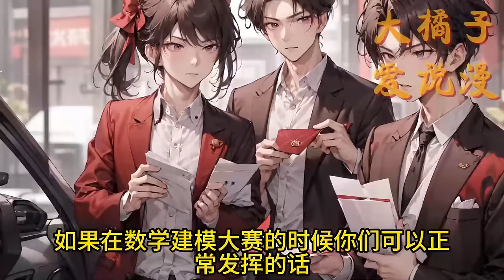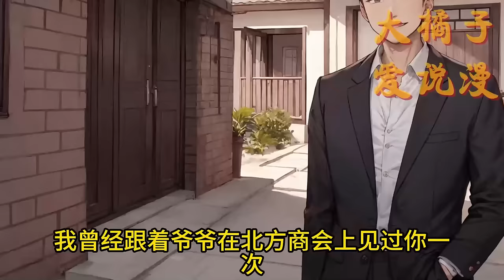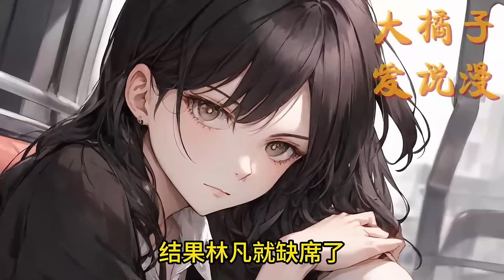💥七十億的紅包，追逐全球首富之路【1-70】 叮！ 恭喜您，收到70億個紅包！ 叮！ 恭喜您，獲得5000萬元。 林凡：70億個紅包？ 我要點到什麼時候？ 小說 逆襲 爽文【原創AI小說】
(๑¯◡¯๑)hello啊，这里是大橘子爱说漫，你想看的小说为你持续更新！
原創AI漫畫小說提供給大家觀看，如果想要觀看續集的瘋狂給於我們留言啦！
禁止下載本頻道原創視頻內容